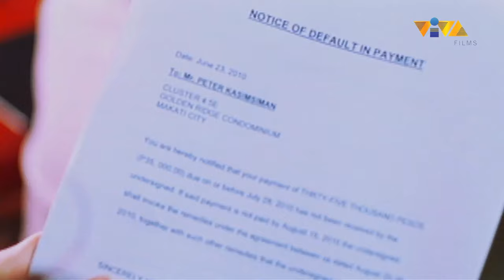'Petrang Kabayo' | Vice Ganda, Luis Manzano | Fast Trax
Aanhin mo pa ang damo kung tao na ang kabayo?! Panoorin ang kwento ni Peter, played by the Unkabogable Phenomenal Star Vice Ganda, sa Fast Trax ng box-office hit comedy movie na PetrangKabayo!

Cast: Vice Ganda, Luis Manzano, Sam Pinto
Director: Wenn V. Deramas